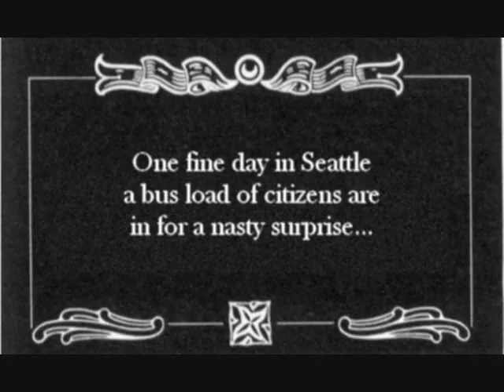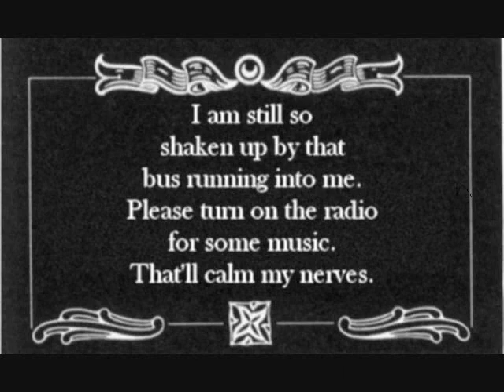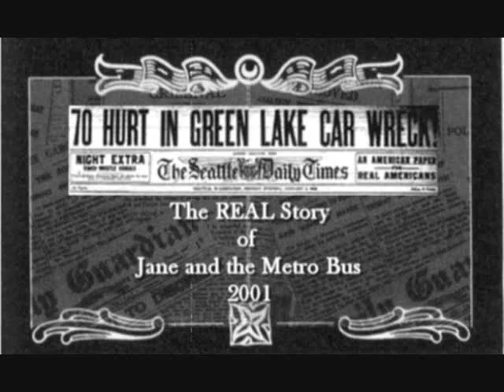Jane and the Metro Bus...a silent film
So our dear King County Councilwoman, Jane Hague, ran into a metro bus in Seattle during 2001.  This is a "Hollywood" version with the actual account following.
Thank you Alfred Hitchcock, your movie "Easy Virture" helped with the scenes, people and costumes.

Most of the music in this short movie are tunes from the early 1900s.

The Savoy Havana Band was a British band comprised of members from America and England.  Their tune is entitled 'Masculine Women Feminine Men'.

To give a hint about how old I am I remember my grandma telling us children about how her older sisters were so naughty back in the twenties because they dressed like flappers and danced the Charleston.  Wonder what it'll be like 90 years from now...